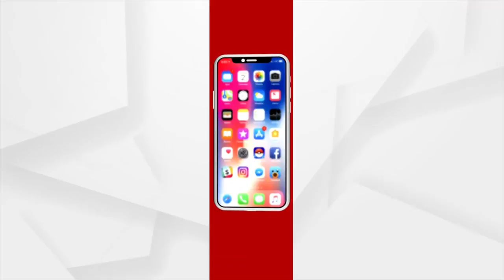Odisha Reports 609 New Covid-19 Cases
ରାଜ୍ୟରେ ୨୪ ଘଣ୍ଟାରେ ୬୦୯ ନୂଆ ପଜିଟିଭ। ଏଥିରେ କ୍ବାରେଣ୍ଟାଇନରୁ ୩୫୪ ଓ ଲୋକାଲ କେସ୍ ୨୫୫ ରହିଛି । ଖୋର୍ଦ୍ଧାରୁ ସର୍ବାଧିକ ୧୮୮ ଓ କଟକରୁ ୧୧୩ ଆକ୍ରାନ୍ତ ରହିଛନ୍ତି। ୧୮ ବର୍ଷରୁ କମ୍ ବୟସ ବର୍ଗରେ ୧୨୨ ଜଣ ସଂକ୍ରମିତ ହୋଇଛନ୍ତି ।